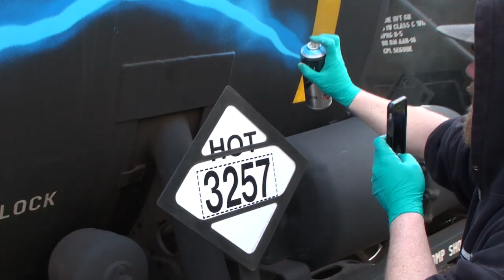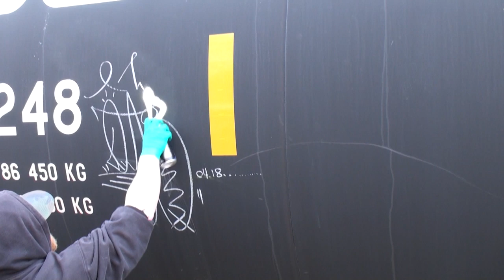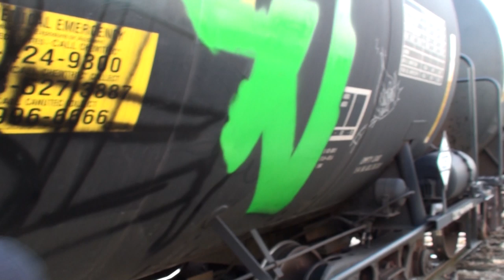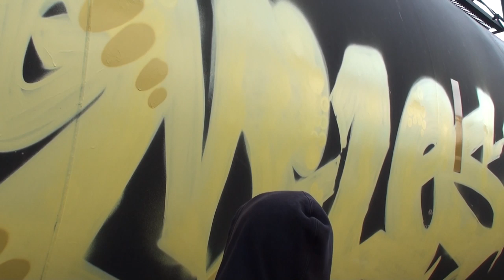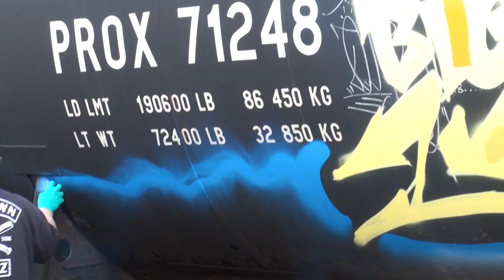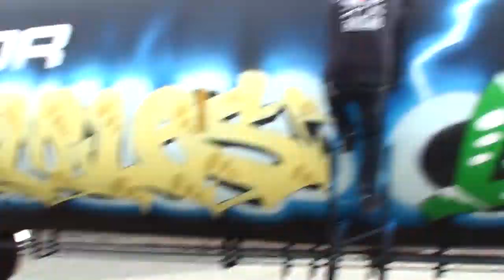SDK 2020! BIG MILES & LESEN - Beat by J'ADED - SDK EPHIN STOMPDOWN KILLAZ CANADIAN TRAIN GRAFFITI